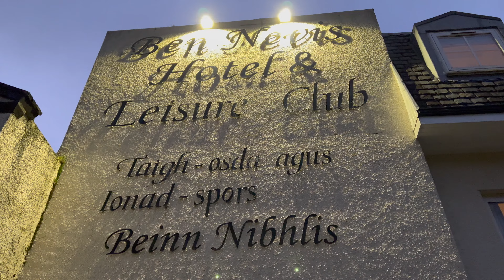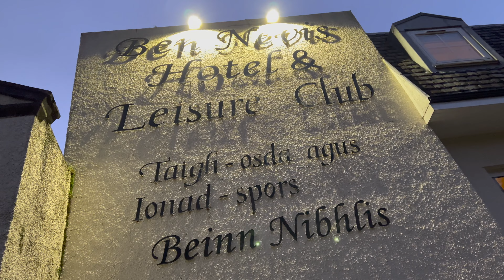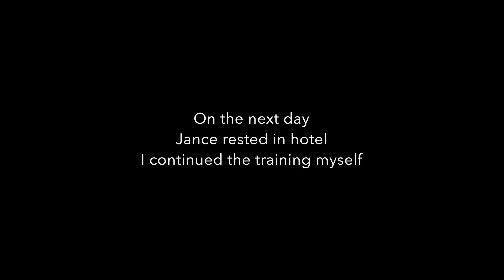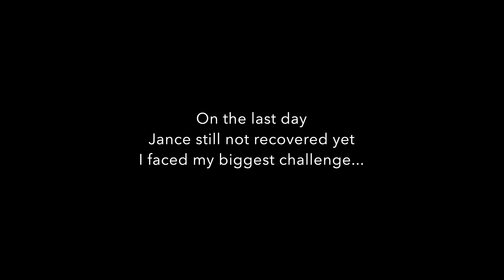Scottish Winter Mountaineering - 3 days in Ben Nevis & Glencoe